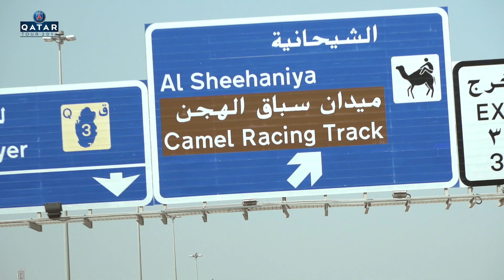Neymar et Tuchel remportent une course de dromadaires à Doha le 16 janvier 2019